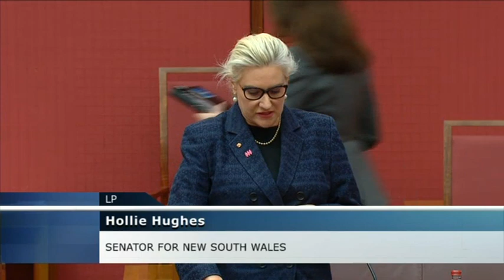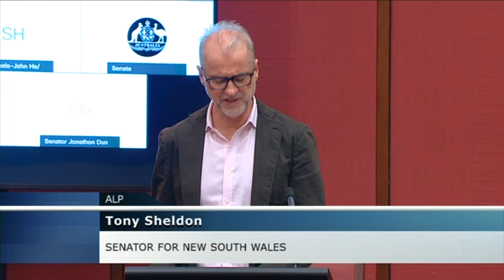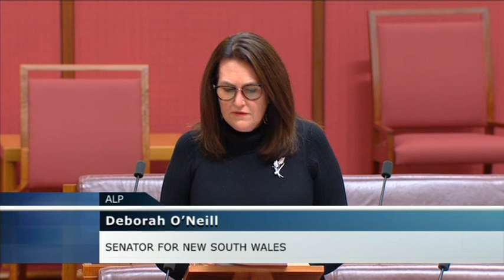Senate Sitting - 19 October 2021